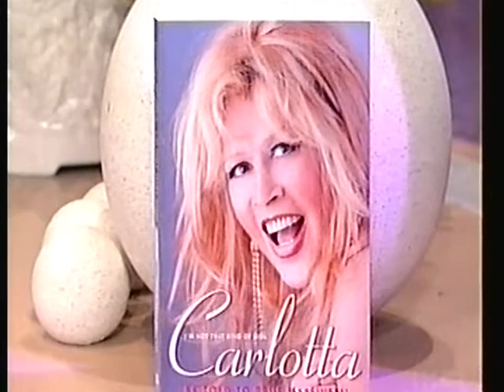Mornings With Kerrie Anne - Cooking with Carlotta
A cooking segment and promo for Carlotta's 2nd Book 'Im Not That Kind Of Girl' on Mornings With Kerrie Anne.